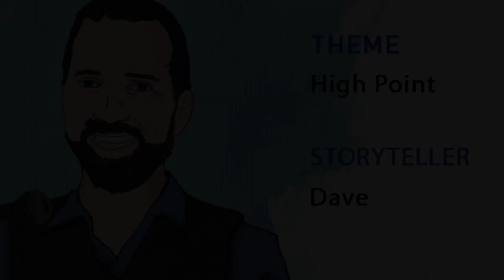Dave - "High Point", First Person Arts StorySlam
L'Etage, Philadelphia
Theme: High Point